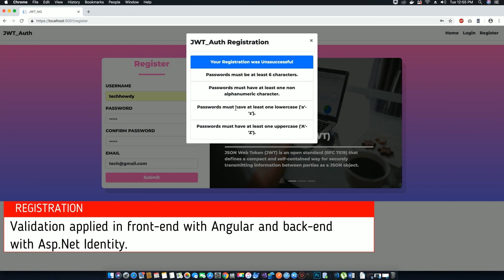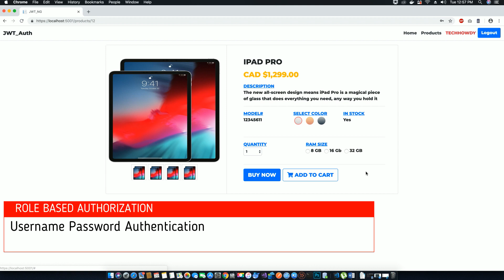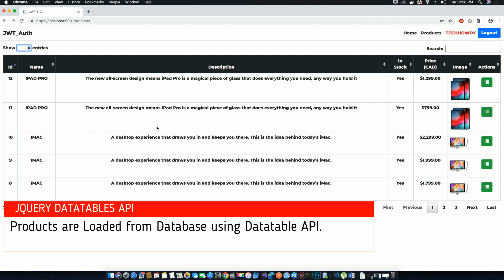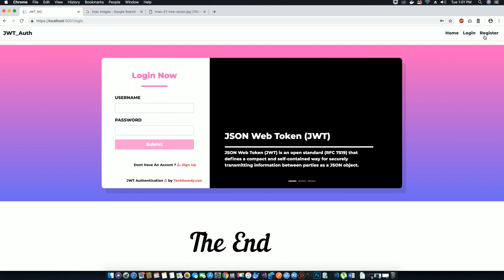ANGULAR 7 | ASP.NET CORE 2.2 | JWT AUTHENTICATION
Hi guys this is techhowdy, I welcome you all to this new video tutorial series on Asp.net Core 2.2 Web API, Angular 7 and Bootstrap 4.

So, what you will be learning in this video tutorial series.

In this tutorial series, you will learn the process of creating an Angular 7 Application with CRUD Functionality using Asp.net core 2.2 Web API backend.

We also be using bootstrap 4 UI to build our Html Components.

We will learn how we can secure our application by Implementing JWT(Json Web Token) Authentication and Role based Authorization in this project .

We will use Asp.Net Identity Framework to manage Memberships in our Project. Users can create an account and login with the information stores in Identity tables.

Finally, we will be using web caching technology for the temporary storage of the server data to reduce server lag.

Music Credits -
Track: Cadmium - Melody (feat. Jon Becker)